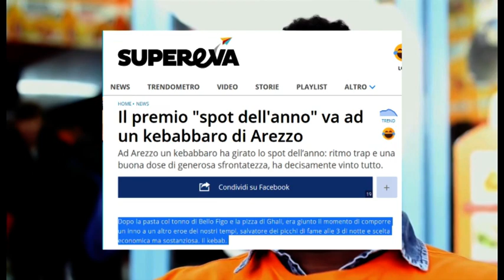Ashno, da richiedente asilo a star del web con "Kebab La Stazione"